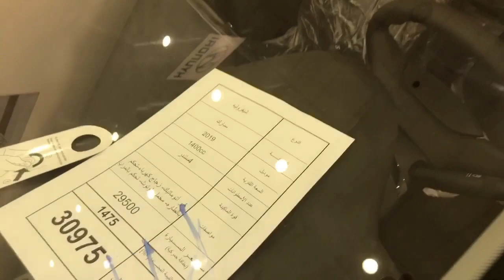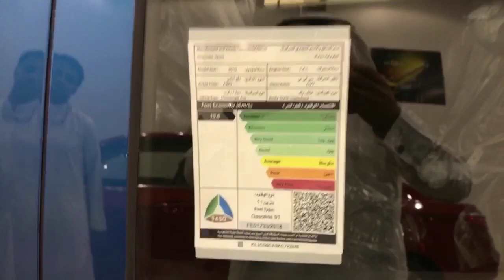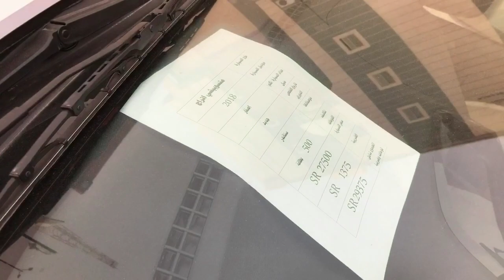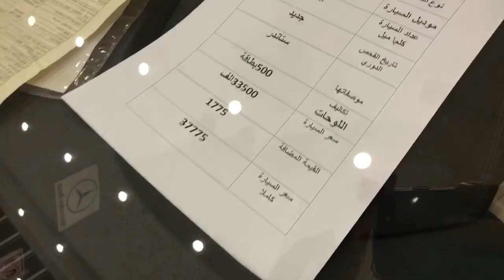السيارات المناسبة للمرأة - معرض الماس الشرقية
تغطية سناب محمد الضامن
لمتابعة الجديد
Add me on Snapchat! Username: mad9966